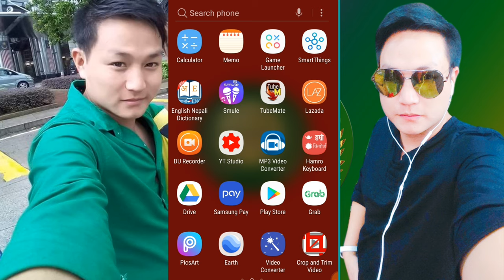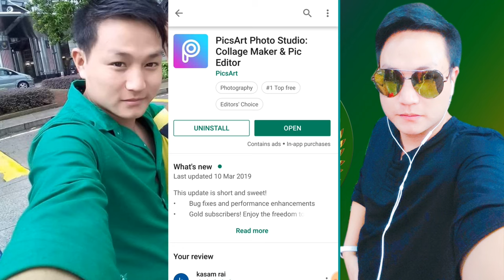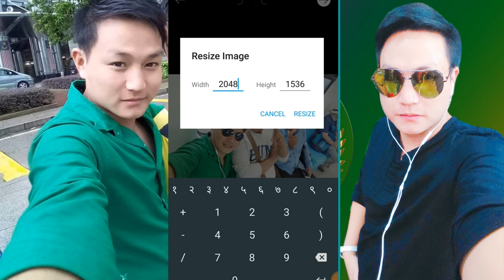how to make despersion photo in picsart/scatter effect in picsart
Hi everybody
today I am going to show you how to make despersion
Photo in picsart
I hope this vedio will be very useful